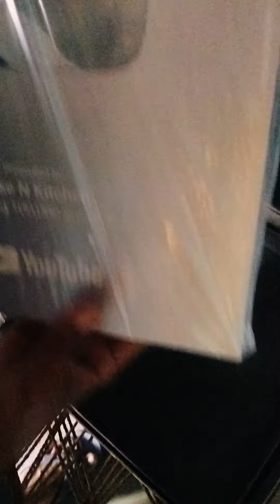YouTube | Silver Play Button || मेरा भाई का हैं प्ले बटन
Join us as we delve into the fascinating history of YouTube Creator Awards, from the humble beginnings of the iconic Silver Play Button to the prestigious Diamond Play Button and beyond. Discover how these coveted awards are a symbol of achievement, representing the remarkable milestones reached by creators worldwide.

We'll also explore the various tiers of awards and the subscriber thresholds required to unlock each one. Whether you're just starting on your YouTube journey or already on the verge of reaching a significant milestone, this video will inspire you to keep creating and pushing the boundaries of your creativity.

Additionally, we'll share heartwarming stories from fellow creators who have received their Creator Awards, celebrating their success and

ganizing the impact their content has made